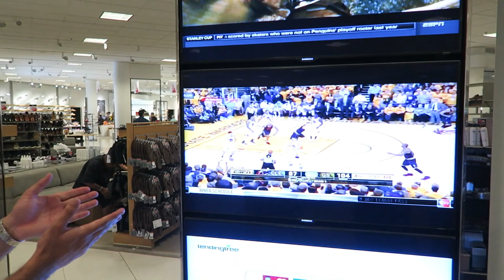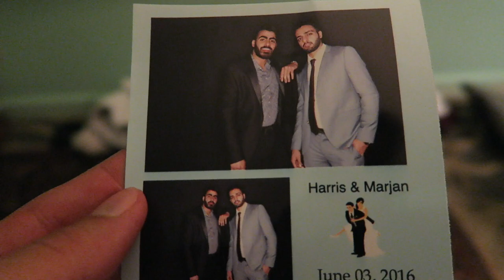LOSING $10,000 WEDDING RING (CLICKBAIT) Vlog #158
We are sending our blessings towards the beautiful couple Harris & Marjan! The title is a inside joke and a small wedding gift for Harris ;)